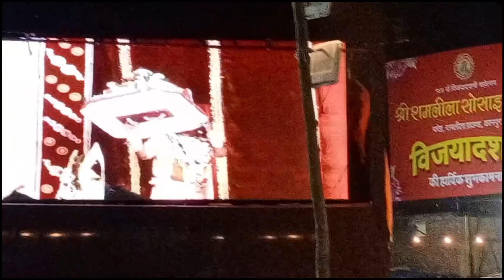Parade Kumbhakarna Dahan 2023|Parade Kumbhkaran 2023|Parade Ravan 2023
Parade Kumbhakarna Dahan 2023|Kumbhakarna Dahan 2023|Parade Kumbhkaran 2023|Parade Ravan 2023|परेड कुंभकरण दहन 2023|कुंभकरण दहन 2023|परेड कुंभकरण 2023|परेड रावण 2023

parade ravan dahan 2023
parade kumbhakarna
parade kumbhkaran 2023
parade kumbhkaran Dahan 2023
parade kumbhakarna dahan 2023
parade ravan 2023
pared kumbhakarna 2023
pared kumbhakarna dahan 2023
kumbhakarna dahan
ravan
pared ramleela
ravan ka putla pared
ravan dahan pared
kanpur
परेड का कुंभकरण दहन
कुंभकरण दहन परेड
parade kumbhakarna dahan
parade ramleela
pared kumbhakarna dahan
pared kumbhakarna dehan
kumbhakarna putla dehan pared
pared kumbhakarna
parade ka ravan
parade ki lanka
kanpur parade ka ravan
kanpur ravan 2023
parade ravan 2023
parade ka ravan 2023
kanpur parade ki lanka
parade ki lanka 2023
kanpur lanka 2023
kanpur lanka dahan 2023
ravan 2023
pared ravan 2023
lanka 2023
lanka dahan 2023
kanpur ka ravan 2023
kanpur ravan
kanpur ki lanka 2023
kanpur ka ravan
parade ka ravan dikhaye
kanpur parade ravan 2023
kanpur parade lanka 2023
kanpur ravan dahan
parade ramlila kanpur
2023 ka ravan
parade lanka
parade ravan
kanpur parade ravan dahan
kanpur parade ravan
pared ravan
kanpur parade ramlila parade ravan dahan
ravan dahan kanpur
ravan
ravan kanpur
pared ravan kanpur
parade ramleela kanpur
kanpur parade ramlila 2023
lanka in kanpur
ravan in kanpur
parade ka ravan kanpur
parade ramlila kanpur 2023
kanpur ka ravan dahan
kanpur parade
kanpur ka parade ka ravan
kanpur ka parade ki lanka
2023 lanka
parade lanka dahan
parade ravan
parade ramlila
ravam 2023 ka
ravan 2022 ka
2023 ravan
govind nagar ka ravan
parade kanpur ramlila live
parade ramlila 2023
ravan dahan 2023
2023 ka ravan dahan
kumbhkaran dahan 2023